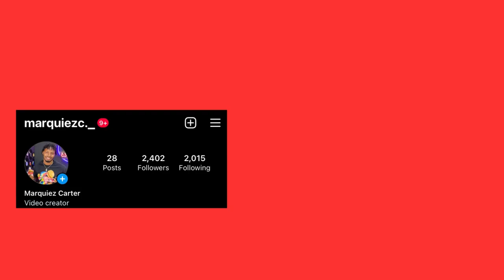We Really Did THIS On MW2 Warzone Resurgence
In the video we really did this on mw2 warzone resurgence, we played resurgence on call of duty mw2 and I ended up finding the fss hurricane and got 13 eliminations. We also got a tough win with a 36 squad call of duty mw2 elimination win.

Enjoy the video and have a great day! If you want to see a specific video or have any ideas for the channel please let me know. I currently make gaming videos, vlogs, and reaction videos.

Featured in video & Outro produced by @BphilBeatzz